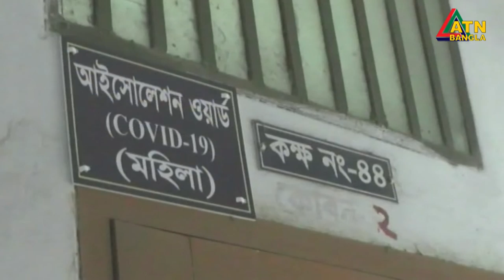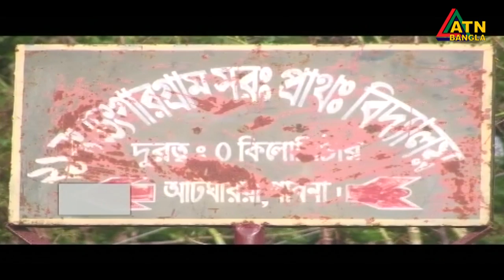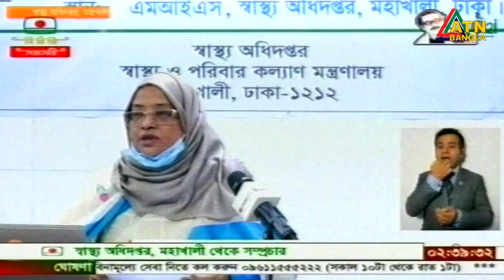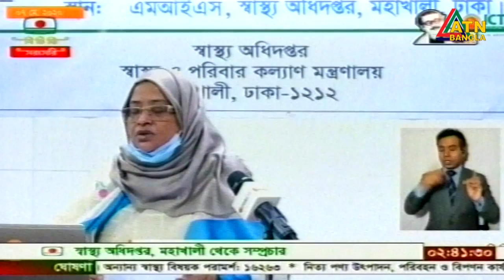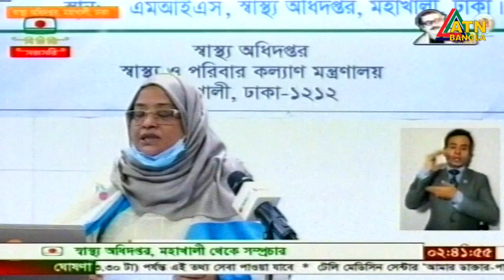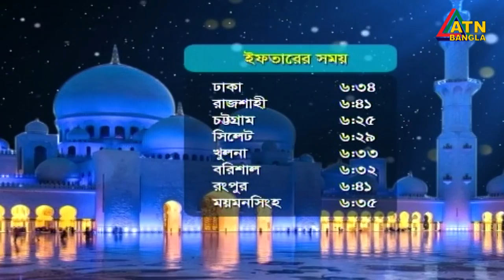এটিএন বাংলা দুপুরের সংবাদ । 2 pm | 07.05.2020 | ATN Bangla Hourly News